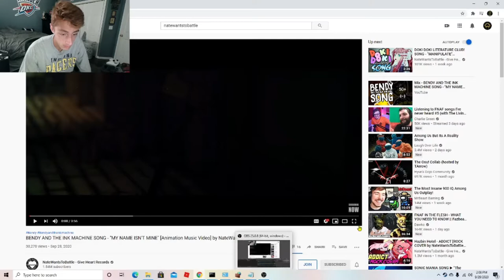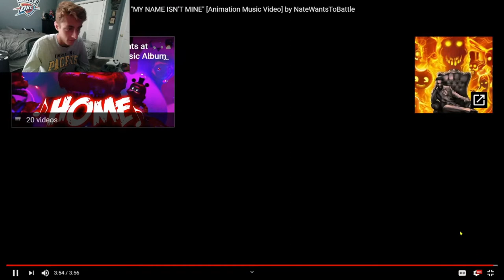NATE'S BEST BENDY SONG?! BENDY SONG "My Name Isn't Mine" by NateWantsToBattle | REACTION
Please leave a suggestion in the comments below for the next video I should react to.